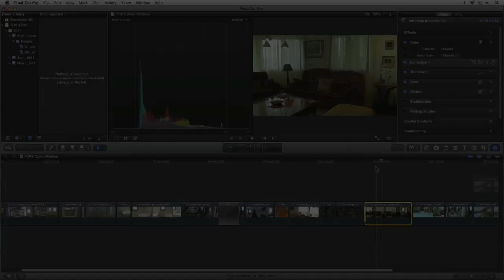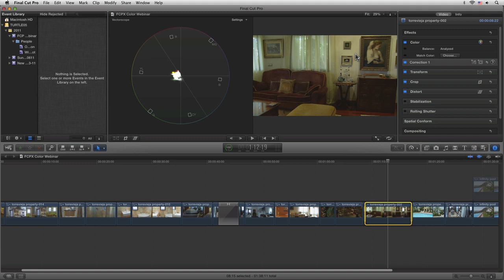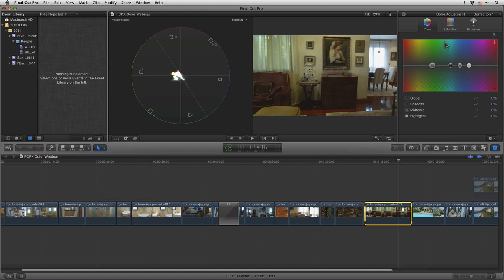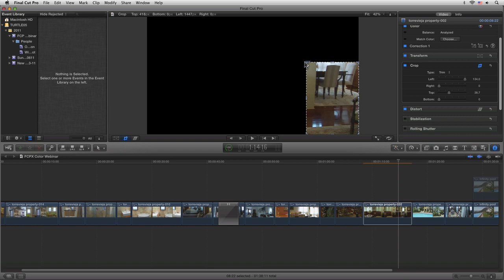Color Correcting Inside Final Cut Pro X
Color correction is now an essential part of any edit. Whether you simply need to balance out colors between edits, or if you want to take a more creative angle and use color correction to help tell your story. Final Cut Pro X introduces a new tool set and filters built to help you fix problem footage or help craft your work.

In this webinar you will learn how to set up your Final Cut Pro interface for efficient color correcting. You will learn about the variety of video filters and effects available to you and we'll identify which are the key ones, which are the new ones in FCP X and which ones you should stay away from.

We will cover how to use the video scopes to maximize the potential of your video, color match a series of clips and stay within video safe levels. We will also explore some more unusual techniques for quickly solving problems with exposure and to give your video a high-class look. All of this without 3rd party tools or plug-ins.